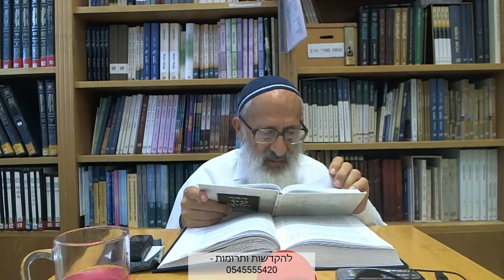תפארת ישראל (24) | פרק ה {"ותימה"} - הרב אבינר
תאריך: י"א תמוז תשע"ט